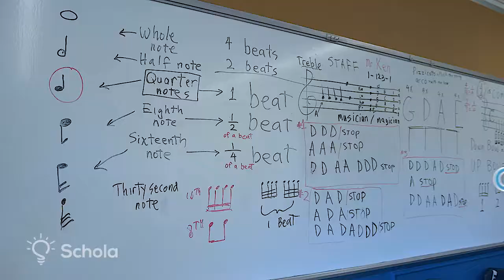ROSALYN YALOW 1MIN new2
Virtual tour of Rosalyn Yalow's new home.